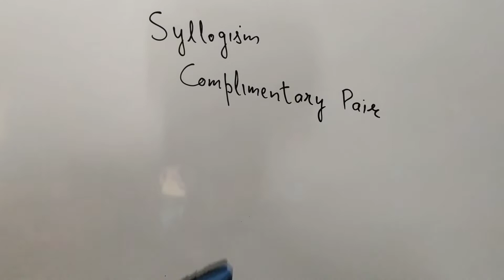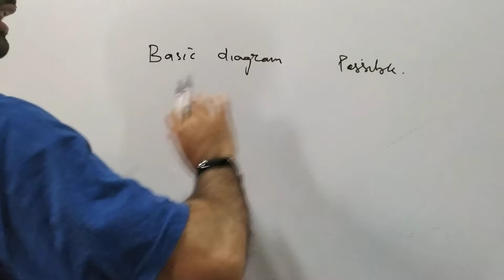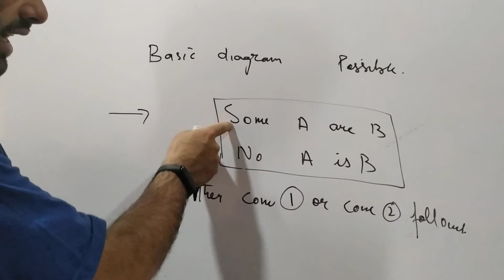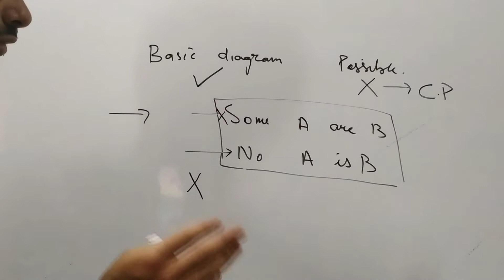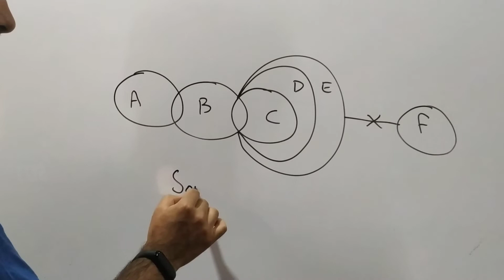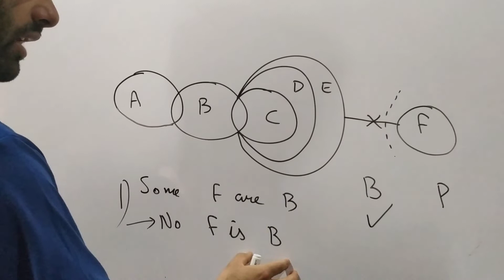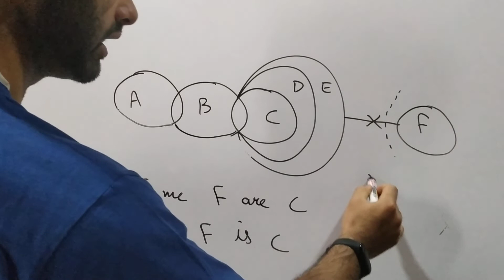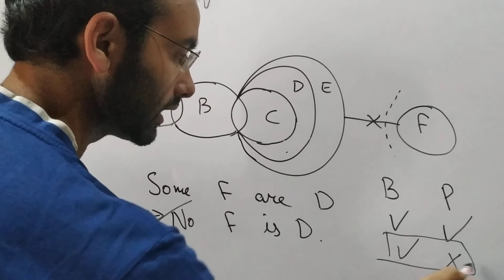Syllogism Complimentary Pair